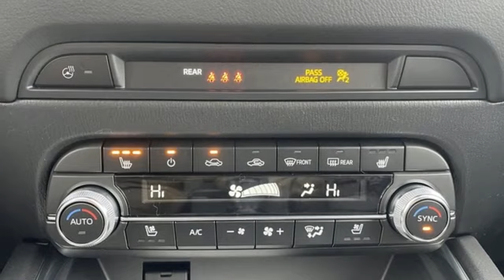New 2024 Mazda CX-5 Rochester MN Winona, MN K24426 - SOLD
Year: 2024
Make: Mazda
Model: CX-5
Trim: 2.5 Turbo
Engine: 2.5L I4
Transmission: 6-Speed Automatic
Color: Black
Interior: Black
Stock #: K24426
VIN: JM3KFBDY1R0379436
2024 Mazda CX-5 2.5 Turbo 4D Sport Utility 2.5L I4 AWD Jet Black Mica Recent Arrival! 22/27 City/Highway MPGbrbrWe look forward to earning your business. Part of the Rochester Motor Cars Family.

-Customer Enthusiasm
-Employee Satisfaction
-Financial Performance
-Market Effectiveness-
-Ongoing Improvement

Address:
2955 48th Street Northwest Rochester